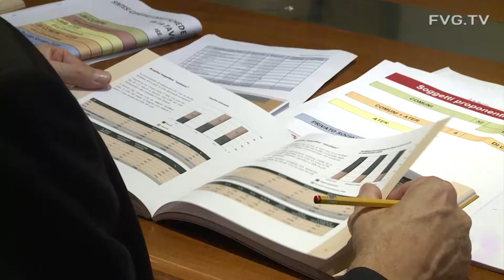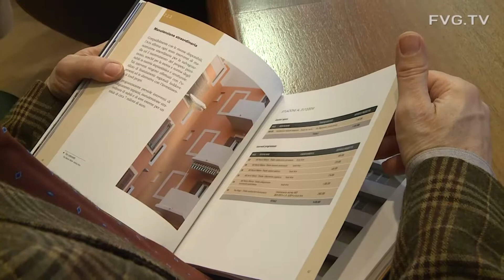Casa: Santoro, aumentano alloggi assegnati da Ater Trieste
Un aumento registrato nel 2016 dell'11 per cento rispetto all'anno precedente della domanda soddisfatta di alloggi popolari assegnati sul territorio dell'ex provincia di Trieste